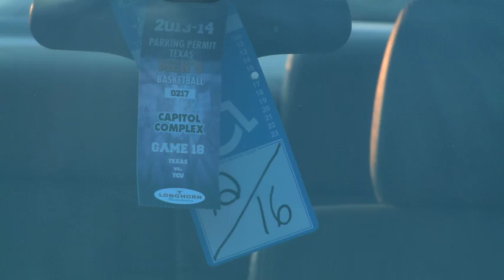Disappearing parking spots for people who need them most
Parking is already tight at the University of Texas but try being a handicapped driver on a big game night.